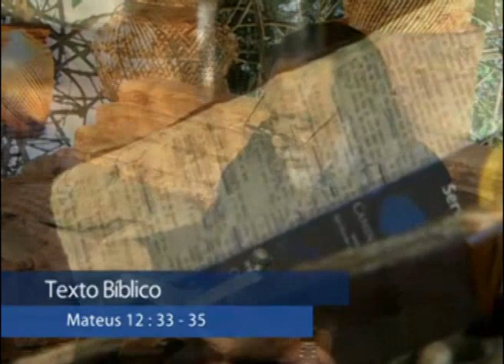Mateus 12 33 35 - A responsabilidade de cada árvore no fruto da verdade.